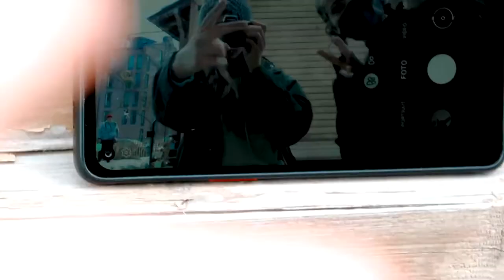My friends came to visit me during my Erasmus in Finland 😍🌞| Story 6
Story 6: My friends came to visit me!

I was so happy when three of my German friends came to visit me during my Erasmus in Finland. The whole week with them was filled with experiences, fun and laughter. I think I gave them a good impression on how it is to live in Finland and what activities you can do here. But see yourself in the video what we did together :)